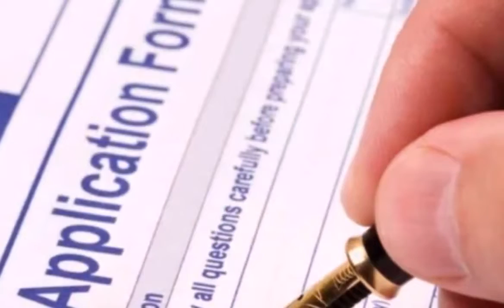प्रसार भारती में हो रही हैं भर्तियां, 30 हजार से 42 हजार तक की सैलरी के लिए आज है आखिरी मौका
प्रसार भारती में कई पदों पर भर्तियां होने जा रही हैं। प्रसार भारती द्वारा मार्केटिंग एग्जीक्यूटिव और मार्केटिंग एग्जीक्यूटिव ग्रेड-I के पदों के लिए अधिसूचना जारी की गई है। आपको बता दें कि, इन पदों के लिए अंतिम तिथि 06 अगस्त, 2019 यानी आज है

पदों का विवरण :
पदों का नाम :
मार्केटिंग एग्जीक्यूटिव और मार्केटिंग एग्जीक्यूटिव ग्रेड-I

महत्वपूर्ण तिथियां :
आवेदन पत्र जमा करने की अंतिम तिथि- 06 अगस्त, 2019

आयु सीमा :
उम्मीदवारों की अधिकतम आयु 35 वर्ष पदों के अनुसार निर्धारित की गई है।

शैक्षिक योग्यता :
उम्मीदवार शैक्षिक योग्यता से संबंधित अधिक जानकारी के लिए उम्मीदवार आगे दी गई नोटिफिकेशन को देखें।

आवेदन प्रक्रिया :
इच्छुक उम्मीदवार दिए गए ऑफिशियल वेबसाइट पर जाकर अधिसूचना को डाउनलोड कर उसे पढ़ें। समस्त जानकारी से अवगत होकर दिए गए दिशा-निर्देशों के अनुसार आवेदन प्रक्रिया को अंतिम तिथि यानी आज 06 अगस्त, 2019 शाम तक पूरा करें।

चयन प्रक्रिया :
उम्मीदवारों का चयन व्यक्तिगत साक्षात्कार पर आधारित होगा।